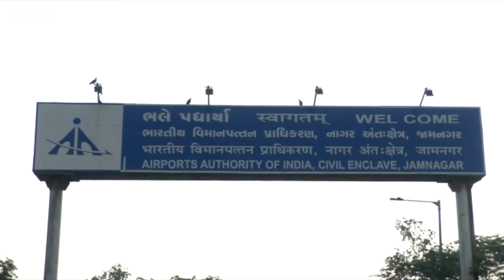Jamnagar Flight Emergency Landing : Russia થી આવેલી ફ્લાઇટનું Gujarat માં લૅન્ડિંગ કેમ થયું?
રશિયાના મૉસ્કોથી નીકળેલી ફ્લાઇટનું ગુજરાતમાં સોમવારે રાત્રે અચાનક ઇમર્જન્સી લૅન્ડિંગ કરાવાયું હતું. આ ફ્લાઇટનું ઇમર્જન્સી લૅન્ડિંગ જામનગર ઍરપૉર્ટ પર કરવામાં આવ્યું અને જોતજોતામાં પોલીસ તથા અન્ય સર્ચ ટીમો ઍરપૉર્ટ પર પહોંચી ગઈ હતી. થોડી જ વારમાં દિલ્હીથી એનએસજીની ટુકડીઓ પણ જામનગર ઍરપૉર્ટ પર આવી પહોંચી હતી. જેના પગલે ચિંતાભર્યો માહોલ સર્જાયો હતો. શું છે સમગ્ર મામલો.

વીડિયો - દર્શન ઠક્કર/સુમિત વૈદ

તમે અમારી સાથે જોડાઈ શકો છો :

JioChat Channel : BBC Gujarati
ShareChat : bbcnewsgujarati